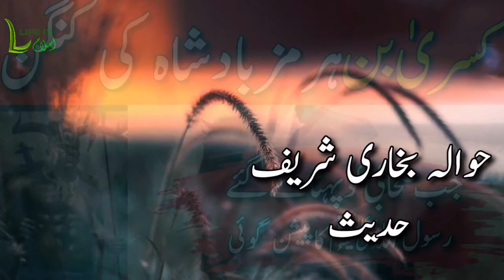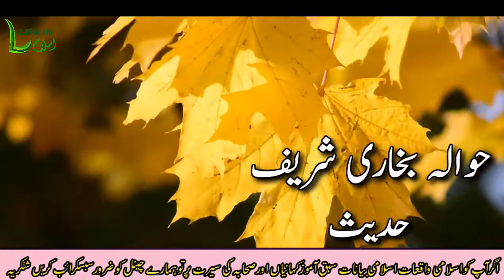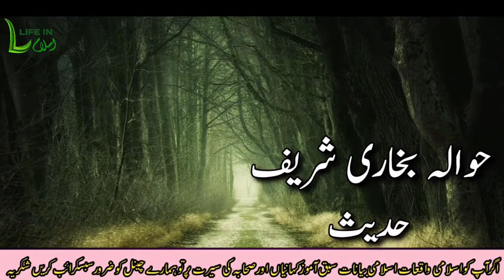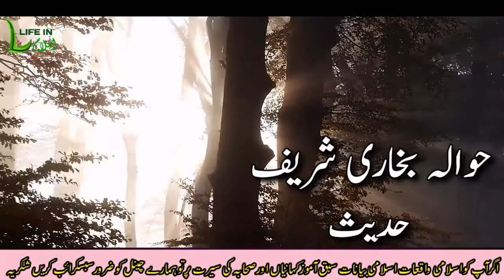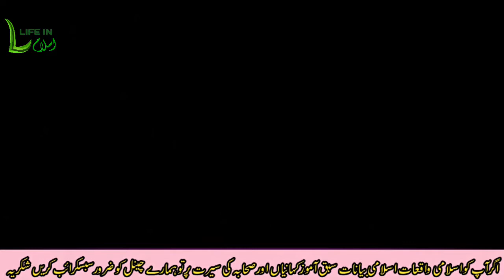Qasra Badshah Bin Harmaz | Saraqa Bin Maalik aur Nabi Pak SAW|Islamic Stories life in islam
life in islam official
 Qasra  Badshah Bin Harmaz | Saraqa Bin Maalik aur Nabi Pak SAW | Islamic Stories

Prophet Muhammad's migration story in this video
And the atonement is the case of Mecca, which was rewarded 100 camels after the death of the Prophet And the event of the attack on the Saraqa bin Malik
And saraqa bin malik  punishment from Allah on the creation of Allah Prophecy of the Prophet
The bracelet of qasra Bin harmaz will be in your hands

Music
lisensi: silahkan sahabat semua bebas menggunakan musik ini dengan catatan tolong sertakan di deskripsi nya seperti dibawah ini, silahkan di copy paste: Musik : Erik refsi-Berserah padamu ya Allah Music promoted : Erik refsi